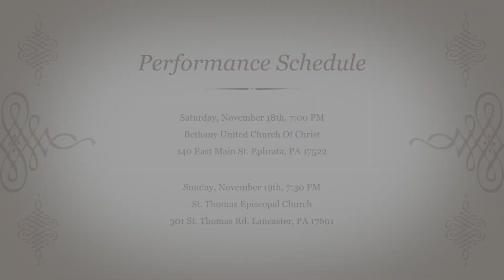Excelsis Ensemble - Debut Promo Video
"Excelsis Ensemble is a sixteen-person ensemble presenting sacred choral music. Our program is comprised of a diverse selection of a cappella choral works, dating from the 1500s to the present. We welcome you to come join us as we enjoy the beauty and gift of music. Our desire is that God would be glorified through our music."